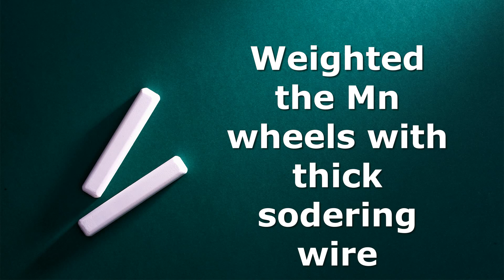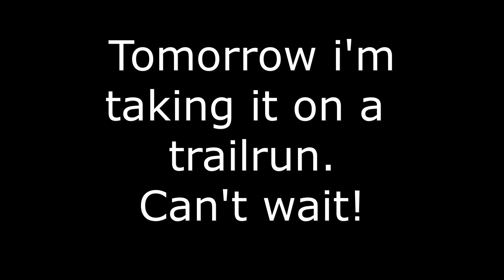WPL B24 "CUSTOM" Military "BEAST" Truck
Hi evrybody,
And welcome back to the channel.
Today i'm showing you a short piece on how i customized
my WPL B24. Nothing to fancy, BUT BIG Diffrence!!!

Tomorrow i'm taking it on a trail run, so normally that vidoe will be up tomorrow.